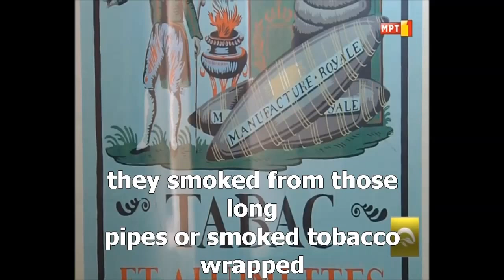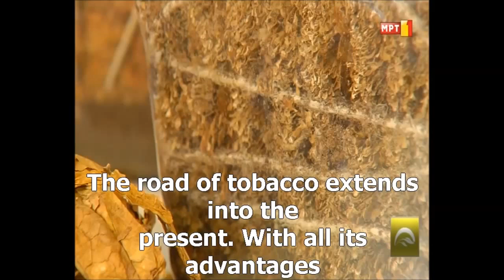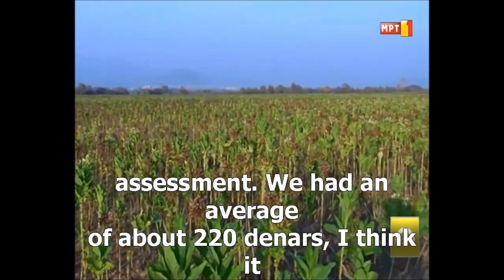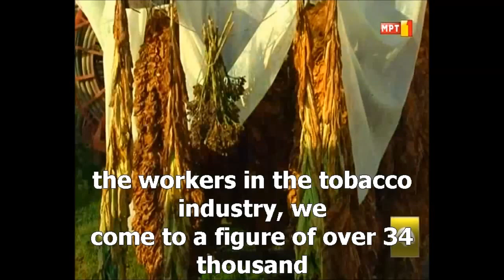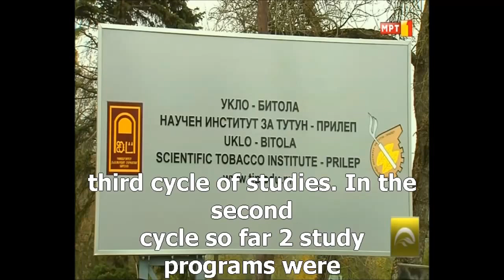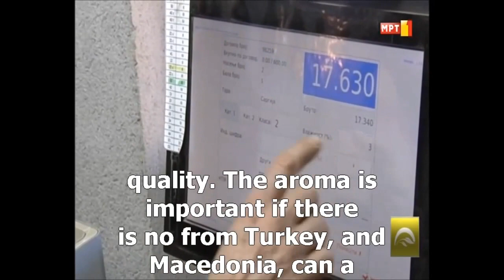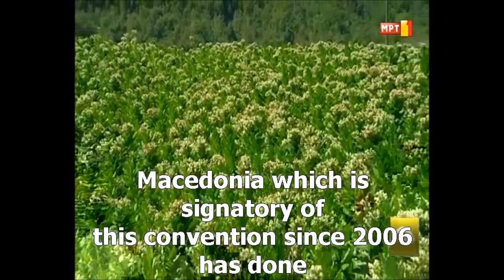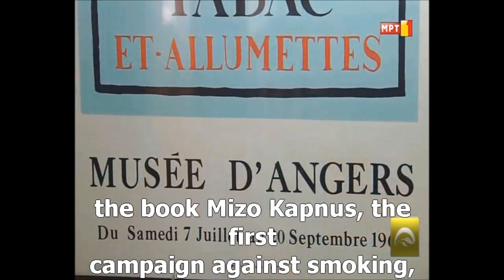Agriculture documentary "AGRAR" - MTV